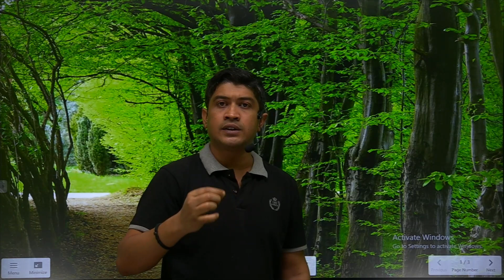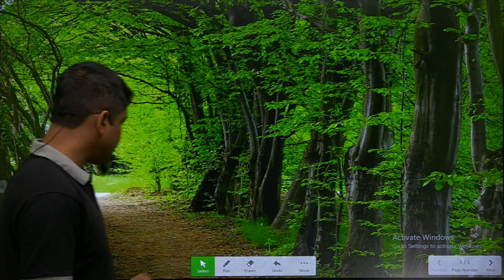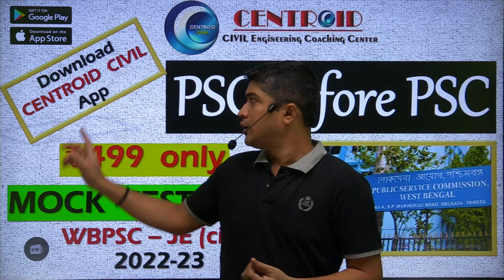PSC before PSC - "Strategy for Final Month before WBPSC-JE" shared by CENTROID CIVIL